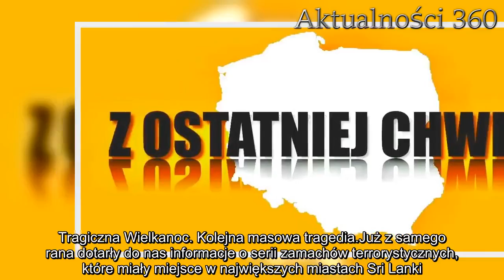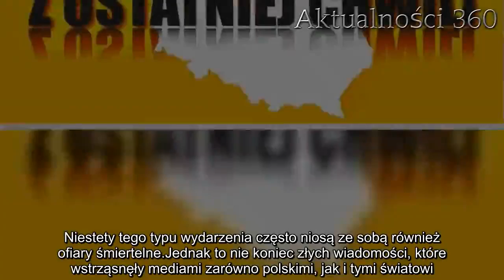Kolejny koszmar w Wielkanoc. Kolumbijski kataklizm naturalny właśnie zabił 14 osób | Aktualności 360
Wielkanoc w tym roku bez wątpienia zostanie zapamiętana jako jedna z najbardziej krwawych w historii. Właśnie dowiedzieliśmy się o kolejnej tragedii.

Wielkanoc dla wielu osób jest radosnym dniem, bo przecież upamiętnia on zmartwychwstanie Jezusa, który oddał życie na krzyżu za nasze grzechy. Jednak tegoroczne święto przepełnione jest tragedią, smutkiem i rozlaną krwią. Ilość osób, które poniosły dzisiaj tragiczną śmierć, wprost przeraża, a ich liczba może jeszcze urosnąć w każdej chwili.

Tragiczna Wielkanoc. Kolejna masowa tragedia
Już z samego rana dotarły do nas informacje o serii zamachów terrorystycznych, które miały miejsce w największych miastach Sri Lanki. Zamachowcy zdetonowali ładunki wybuchowe w hotelach i kościołach. Po kilku godzinach usłyszeliśmy o kolejnych atakach, których w ciągu dnia było łącznie aż 8.
Dodatkowo również z naszego kraju dobiegają zatrważające informacje zarówno od policji, jak i straży pożarnej. Obie te służby mają teraz ręce pełne roboty z powodu pijanych kierowców oraz licznych pożarów. Niestety tego typu wydarzenia często niosą ze sobą również ofiary śmiertelne.

Jednak to nie koniec złych wiadomości, które wstrząsnęły mediami zarówno polskimi, jak i tymi światowi. Właśnie teraz świat obiegła informacja o lawinie jaka zeszła w Kolumbii. Ziemia przykryła przynajmniej 7 domów oraz część autostrady panamerykańskiej. Jak na razie służby poinformowały o śmierci przynajmniej 14 osób, jednak ich liczba może być znacznie większa.
Do tragedii doszło w prowincji Cauca, która położona jest w zachodniej części kraju. Wedle relacji miejscowych mediów, do akcji ratowniczej zostało zaangażowane nawet wojsko. Dodatkowo miejscowe władze zapewniły poszkodowanym oraz ich rodzinom chcącym uzyskać informacje o zaginionych schronienie, oraz odpowiedni do tego punkt informacyjny.

Akcja ratunkowa wciąż trwa i bardzo możliwe, że pod zwałami ziemi nadal są uwięzieni ludzie. W ich przypadku liczy się każda chwila. Przez to bardzo ciężko jest oszacować, jaka dokładnie może być liczba ofiar śmiertelnych. Miejmy jednak nadzieję, że będzie ich jak najmniej, ponieważ dzisiejszy dzień i tak był pełen tragicznych historii, w których swoje życie straciła cała masa ludzi.